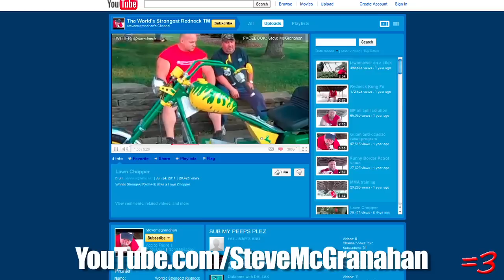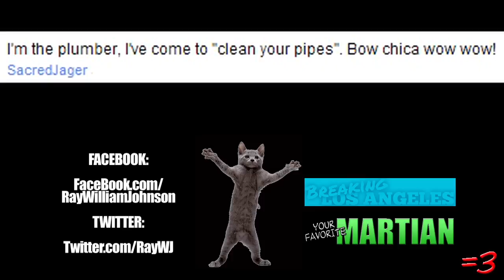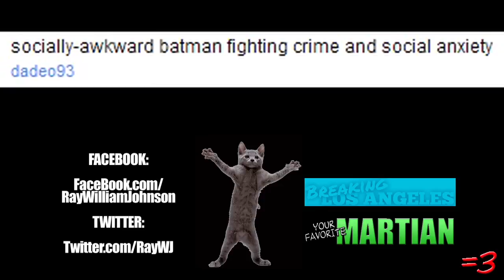CHAINSAW ACCIDENT (2011)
Here are the links to the full reviews of the content discussed in this video. Please don't harass the content creators or send them hate-messages. :) Thanx:

TAGS: yt:quality=high raywilliamjohnson ray william johnson rwj rjw yourfavorite martian breakingnyc breaking los angeles